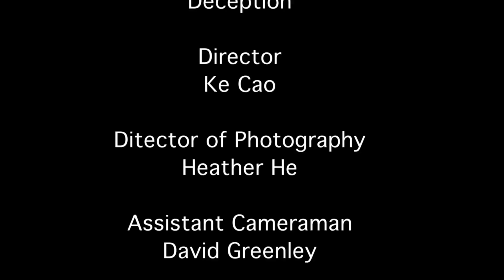Deception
Student Film.